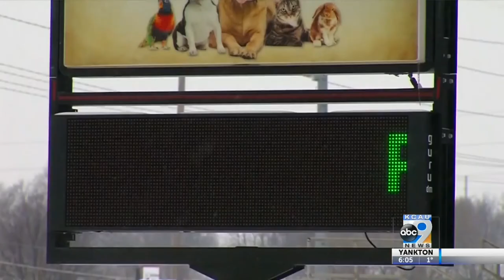Marshalltown boy died after falling from communication tower